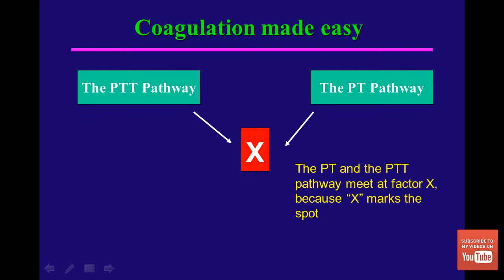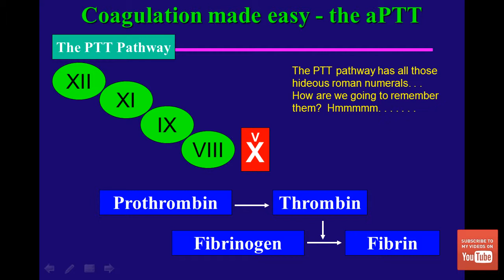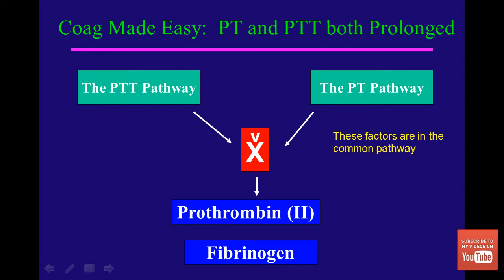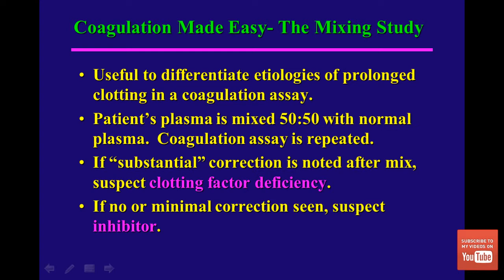Blood Coagulation Explained